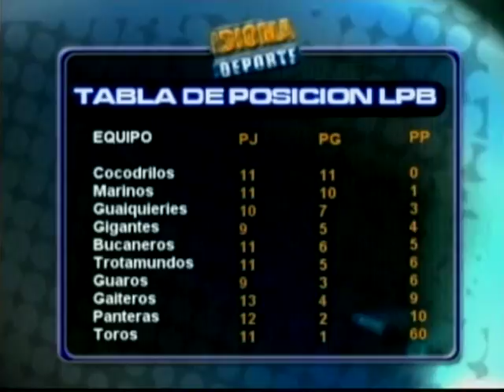IDIOMA DEPORTE - 24-02-12 - NEGRO 01